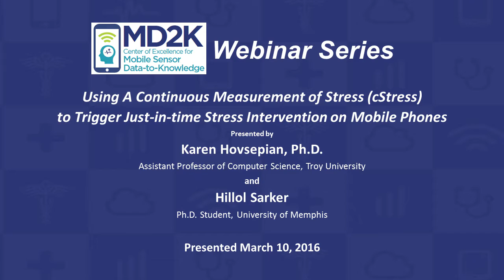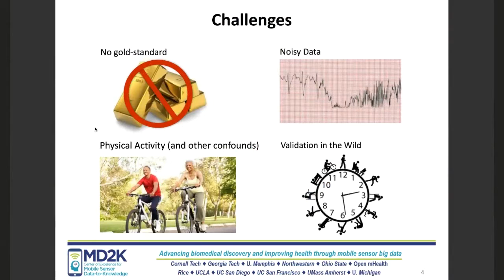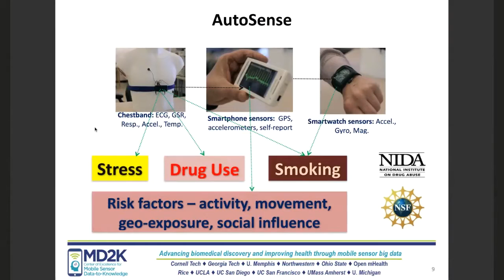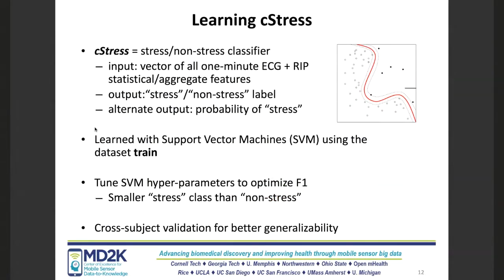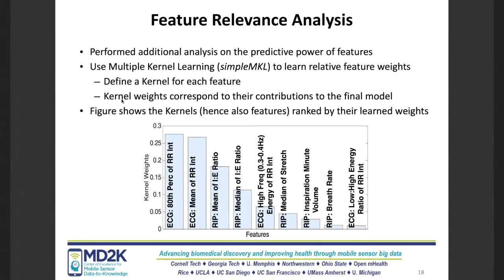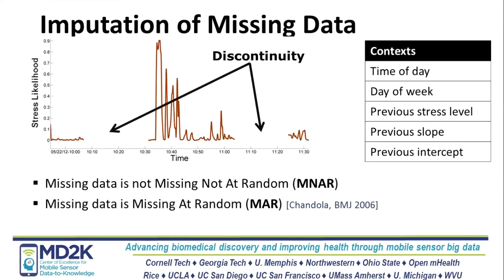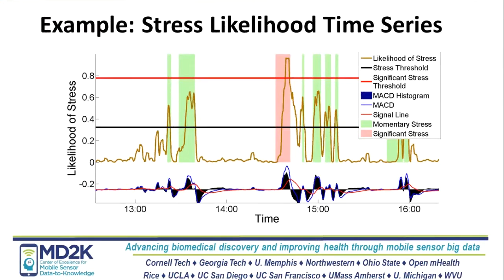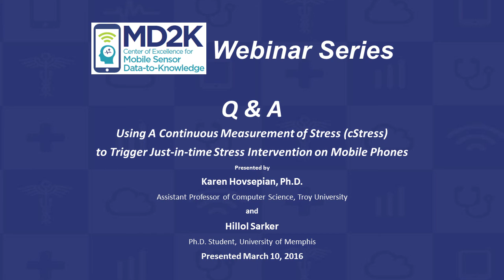Karen Hovsepian and Hillol Sarker on cStress and Just-in-Time Inteventions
This webinar is composed of two major components. In the first half, Dr. Hovsepian presents a computational model for continuous measurement of stress from physiological responses, called cStress. The model (published in ACM UbiComp 2015) is trained using data collected in a lab stress protocol. By leveraging highly precise wearable biosensors, careful data pre-processing, and advanced machine-learning techniques, the model addresses key challenges associated with performing inference in the wild. Extensive model validation was carried out on an independent lab study dataset with 26 participants, where the final model obtained a recall rate of 89% and a false positive rate of 5%. cStress was also validated against self-report in a field study dataset with 20 participants, where cStress predicted each instantaneous self-report with an accuracy of 72%.
In the second half, Mr. Sarker presents a time-series pattern mining method that mines time series of cStress outputs to devise an optimal strategy for triggering stress interventions in the mobile environment. Markers obtained from cStress constitute a continuous time series with intermittent losses and rapid variability. In addition, sensor-triggered interventions represent an interruption to the user and hence should be delivered only when there is high confidence in the accuracy of the marker. Finally, given that the data collection, computation of marker, and decision of triggering an intervention all happen continuously at the smart phone, battery life of the phone can be depleted quickly. The proposed approach (published in ACM CHI 2016) for triggering just-in-time intervention addresses each of these challenges.
About the presenters:
 Dr. Karen Hovsepian is an Assistant Professor of Computer Science at Troy University, specializing in Machine Learning and Data Mining.  Dr. Hovsepian received his M.S. and Ph.D. in Computer Science from New Mexico Tech, and, since then, has focused on utilizing the predictive and explanatory power of Machine Learning to address key problems in mobile health, bioinformatics, and finance.  At MD2K, Dr. Hovsepian leads the team tasked with building an accurate inference model of mental stress — a key factor in conditions and illnesses of primary interest to MD2K researchers.  Among his other current research interests is the application of mobile computing to road safety and comfort via development/implementation of Computer Vision and Pattern Recognition algorithms on mobile sensing platforms attached to cars and drivers.
Hillol Sarker’s work aims to identify the optimal timing to proactively trigger just-in-time stress interventions with the help of wearable on-body sensors (e.g., respiration, ECG, and accelerometer) and mobile sensors (e.g., GPS). He defines the timing of intervention as having two components and worked in both parts. First, from the stress likelihood time-series, his work was able to identify the precise timing for just-in-time stress interventions and developed a machine learning model to predict significant stress episodes before their occurrences. Second, his work was able to detect whether a person is available to engage in a task-like intervention which requires significant user involvement. Mr. Sarker believes that such prediction and prevention can improve health and quality of life for everyone, given the ubiquity of stress in daily life and its wide-ranging adverse impact on physical, psychological, behavioral, and social health. His research also focuses on the detection of smoking episodes from wrist sensors and identification of the predictors of smoking relapse.